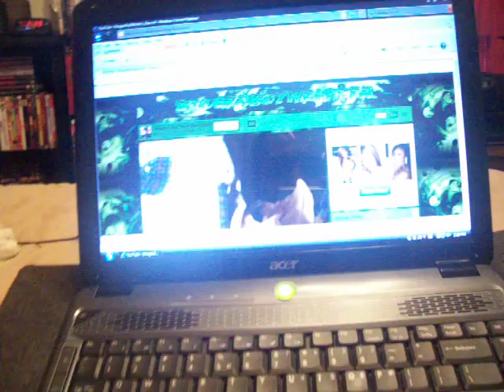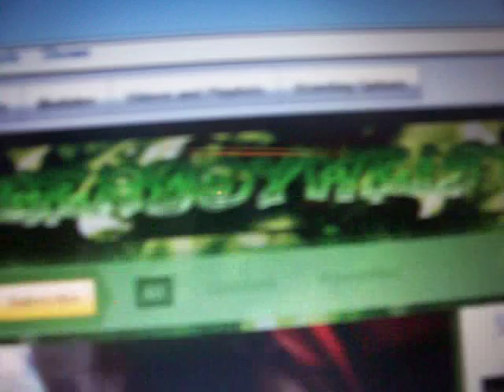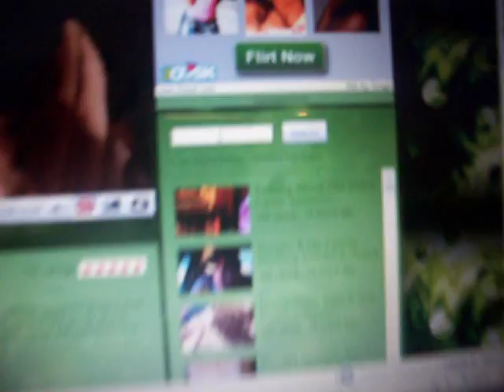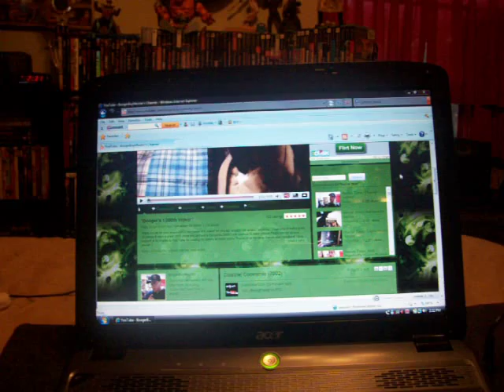New Year! New You Tube Look!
Made all the banners and logos myself.